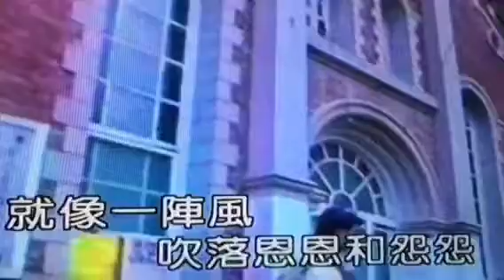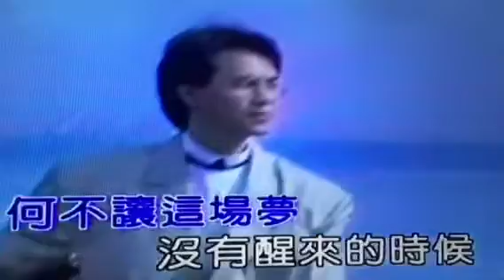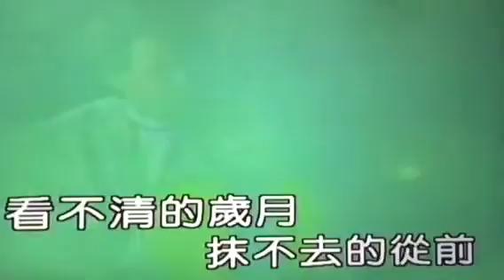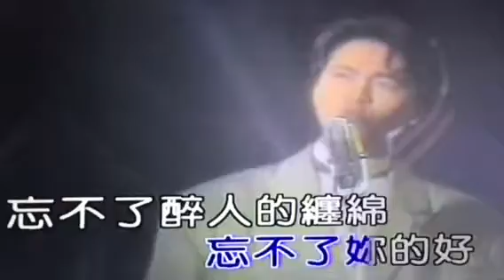忘不了（试唱1）151103 Kt